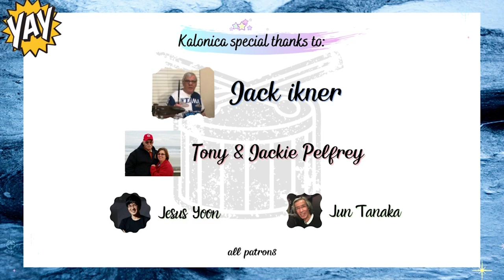Paramore - Ignorance | Drum cover by Kalonica Nicx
This video get blocked in some countries, so you might need to use VPN and change location to watch.

*Support me!

Jack Ikner
Tony & Jackie Pelfrey
Jesus Yoon
Jun Tanaka

Supported by :
Drum: TAMA

a tribute to Paramore, a tribute to Zac Farro, a tribute to Hayley Williams, rock drum cover, Paramore cover, Paramore ignorance cover, ignorance Paramore cover

!Warning!
this channel content is My Own Style, Interpretation/Reinterpretation, and Improvisation of Drumming.
I do Create, Remix, Arrange/Rearrange, and Composing My Version.
Real, Live Recording... No Replace, No Playback.

Innovator mindset pride^^